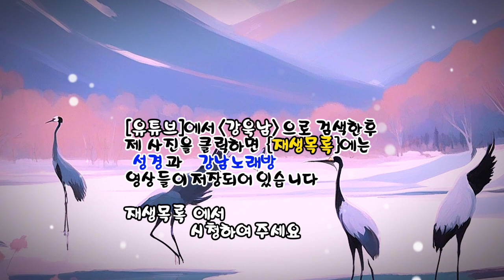고향 무정 (오기택 노래) (노래방 가사) ✠ 강욱남 (루치오) 영상편집